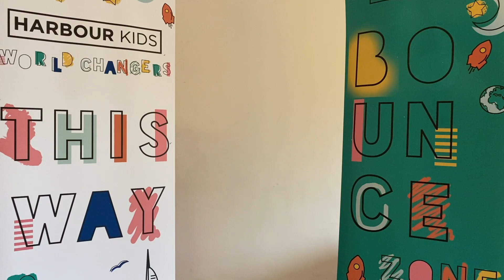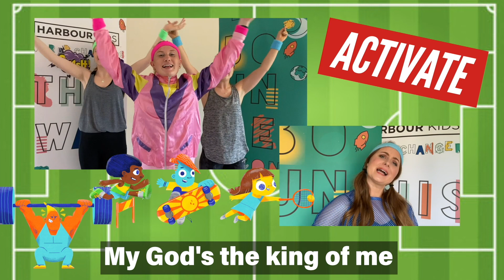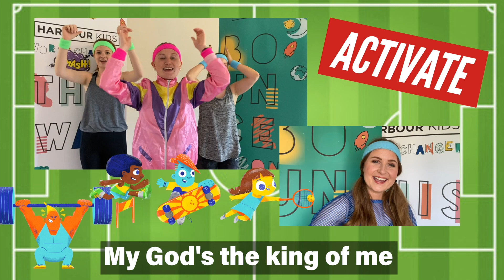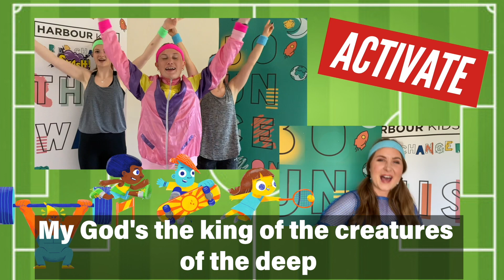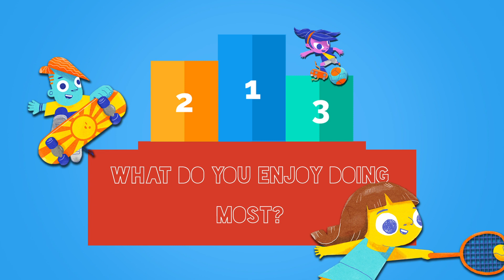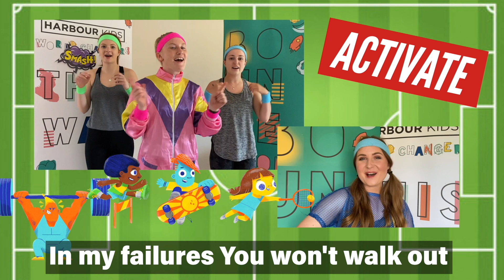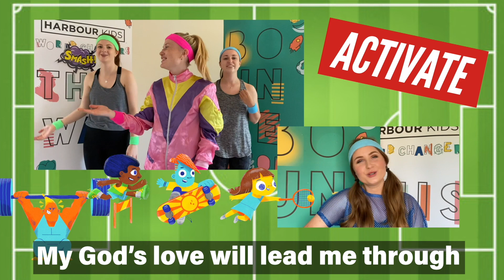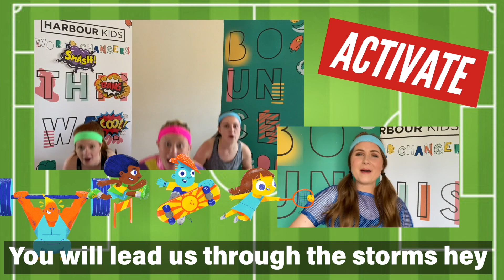KIDS ONLINE - Activate Episode 1 (Gunge, Games, Songs, and so much more)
On your marks, get set, GO! 🏃🏾‍♂️🏃🏻🏃🏽‍♀️
Harbour Kids launch a brand new series called ‘Activate’, and this episode is full of kids songs, fun and games for all the family! Let us know how you get on with the challenges by contacted us on our Instagram @kidsharbourchurch 💥